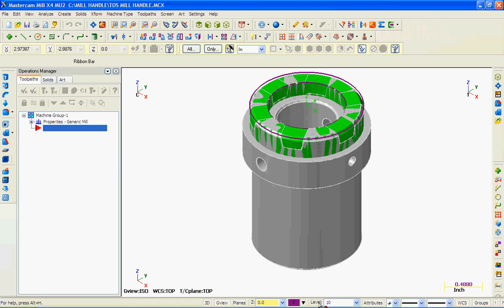MH Solid Chamfer